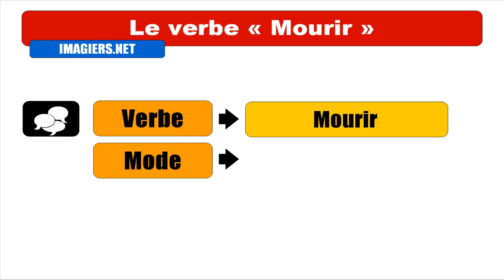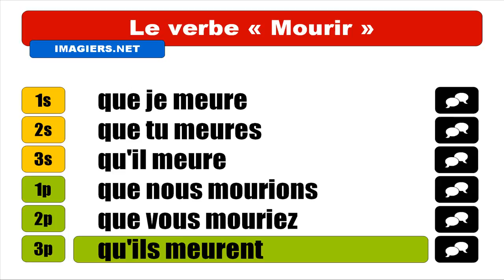OPISKELLA RANSKAA = Mourir = Subjonctif Présent